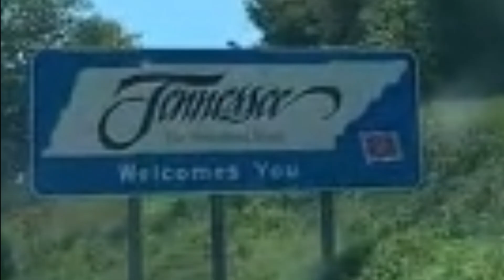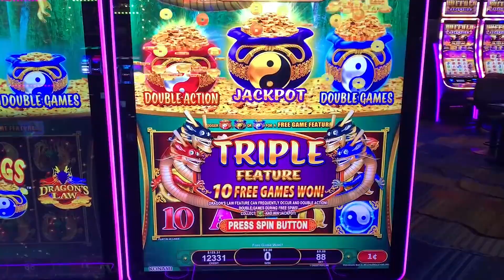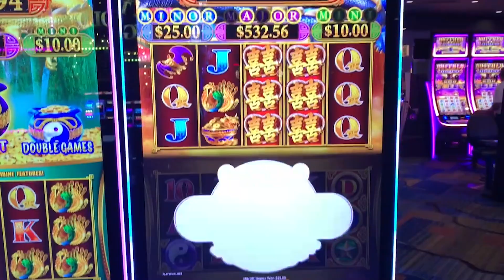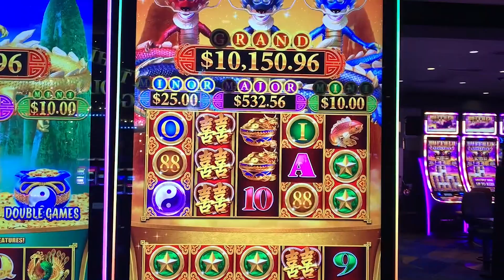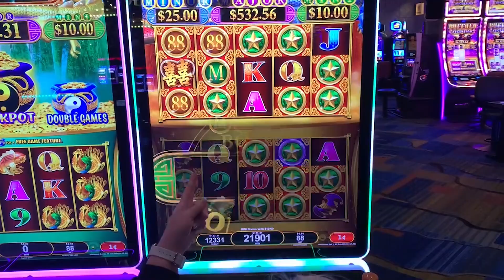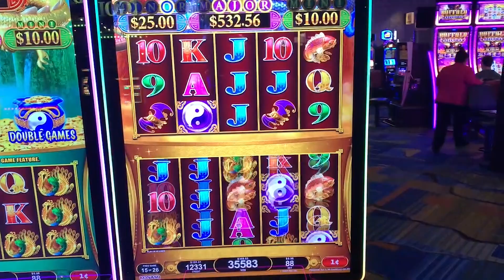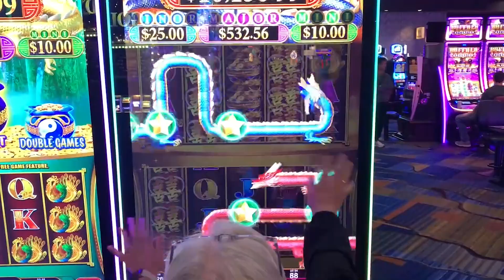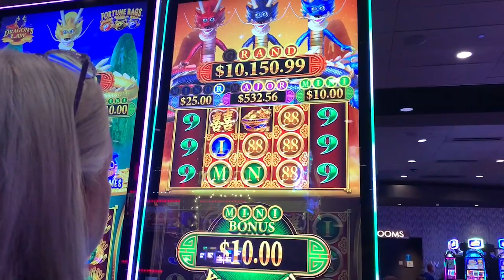Playing Slots While Staying In Gatlinburg TN! Harrah's Cherokee For The Win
Join us on our adventure to a casino while staying in TN! Vacationing in a state that doesn't have a casino. GO FIND ONE LOL! You can do it!!!